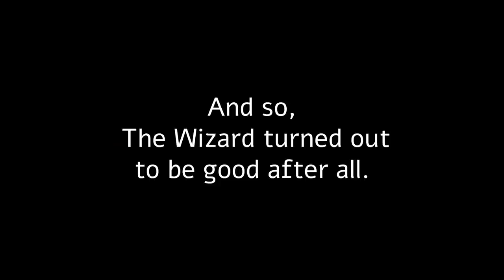FIREBALL 2: Electric Boogaloo (XP to Level 3 - D&D Fan Animation)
You guys wanted it, here it is :D